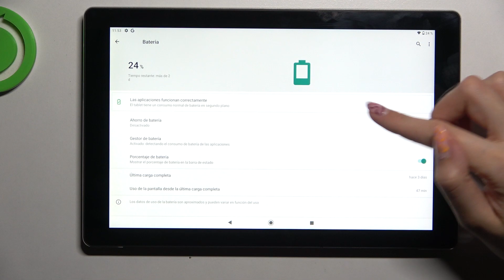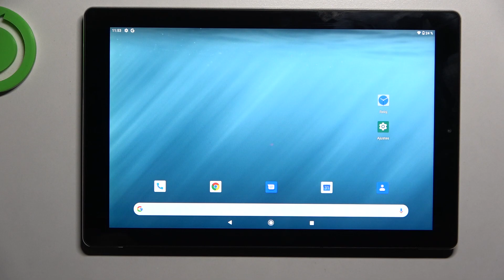Cómo ahorrar batería en CHUWI HiPad X para que dure más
¡Hola! En este video queremos explicarte cómo ahorrar la batería de tu tableta CHUWI HiPad X. Sigue las instrucciones del video para saber cómo activar y desactivar el modo ahorro de batería en tu CHUWI HiPad X fácil y rápidamente.

¿Cómo activar el modo ahorro de batería en CHUWI HiPad X? ¿Cómo ahorrar batería en CHUWI HiPad X? ¿Cómo desactivar el modo ahorro de batería en CHUWI HiPad X? ¿Cómo poner el modo ahorro en CHUWI HiPad X? ¿Qué hacer para que la batería dure más en CHUWI HiPad X?